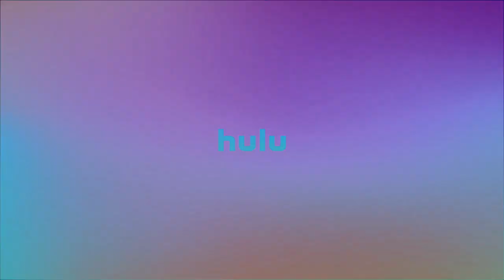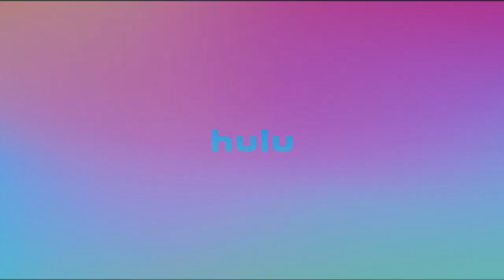Hulu Logo Animation (2017 - 2018) Effects (Nature Cat is Weird Effects)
Credit to  Hulu for the source.